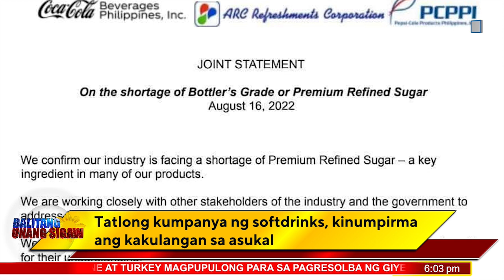Tatlong kumpanya ng softdrinks, kinumpirma ang kakulangan sa asukal | TV48 Station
3 kumpanya ng softdrink, kinumpirma ang kakulangan sa asukal

Kinumpirma ng mga nangungunang gumagawa ng softdrink companies sa Pilipinas na sila'y nakararanas ng shortage sa Refined Sugar na  isang key ingredient sa kanilang mga produkto.

Sa isang joint statement, sinabi ng Coca Cola Beverages Philippines, Pepsi-Cola Products Philippines, at ARC Redreshments Corporation na nakikipagtulungan sila sa iba pang mga stakeholder ng industriya upang matugunan ang sitwasyon.

Ang inaasahang produksyon ng asukal sa bansa na 1.8 milyong metric tons ay kulang ng 200,000 metric tons sa taunang pangangailangan na 2.03 milyong metric tons na naobserbahan sa loob ng tatlong taon.

Nakipagpulong na din si Pangulong Ferdinand Bongbong Marcos Jr. sa iba pang ahensya para magkaroon ng solusyon sa problema sa supply ng asukal.

Sa gitna ng mga hamon, nagbitiw na din ang ilang opisyal ng Sugar Regulatory Administration dahil sa kontrobersyal na resolusyon na nag-apruba sa pag-import ng 300,000 metric tons ng asukal na kalaunan ay sinabi ng  Malacañang na ilegal.

Sumusuporta naman sa pansamantalang pag-import ng asukal ang Philippine Chamber of Commerce and Industries, upang mabawasan ang pagtaas ng mga gastos.